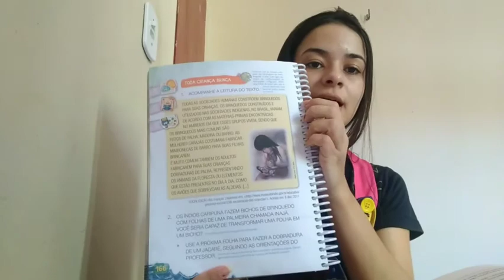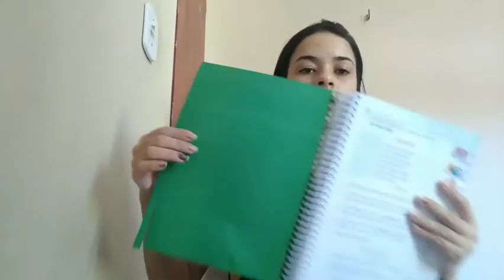Natureza e sociedade-14/10